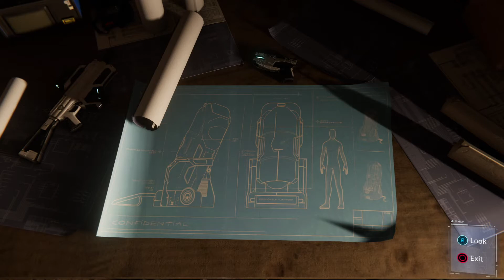Spider-Man PS4 Turf Wars DLC Walkthrough Part 1